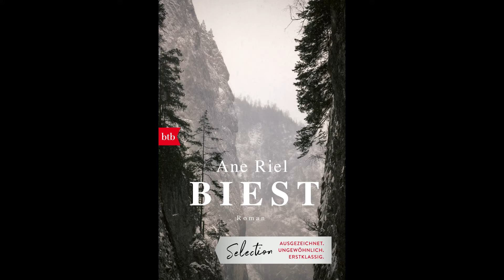Buchtipp - Biest von Ane Riel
Unsere aktuellen Buchtipps können Sie auch von Montag bis Freitag jeweils um 11:20 Uhr live beim Offenen Kanal Westküste auf folgenden Frequenzen hören:

Wyk/Föhr: 96,7 MHz
Garding: 97,6 MHz
Husum: 98,8 MHz
Heide: 105,2 MHz

Beschreibung:

Unten am Fluss versteckt sich ein Biest. Flüsternd erzählt es einer Krähe von dem Mädchen, das aufgehört hat zu atmen, obwohl es doch nur mit ihr kuscheln wollte. Das Biest heißt Leon und niemand weiß, woher Leon seine übermenschlichen Kräfte hat. Seine Mutter und sein bester Freund Mirko wissen aber, wie schwer es ihm fällt, sie zu kontrollieren. Die Geschichte, die dazu geführt hat, dass sich Leon jetzt am Fluss verstecken muss, handelt von Einsamkeit und Verzweiflung, von wilder Liebe und davon, wie in einer einzigen Nacht alles schiefgehen kann. Es ist die Nacht, die Mirko und Leon für den Rest ihres Lebens aneinander bindet. "Biest" ist tragisch, aufregend, warmherzig und humorvoll. Eine modernes Märchen über das Anderssein und die Geschichte einer schicksalhaften Freundschaft.